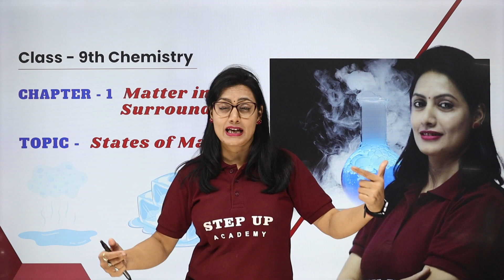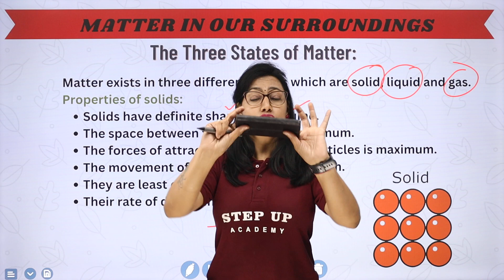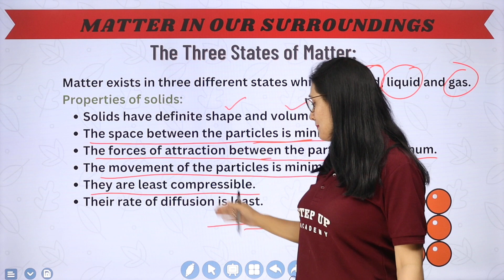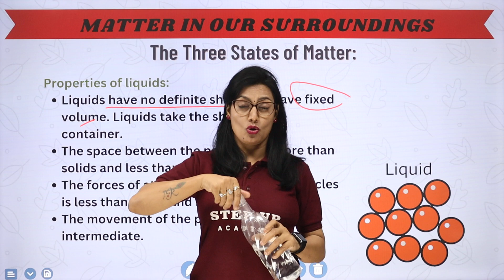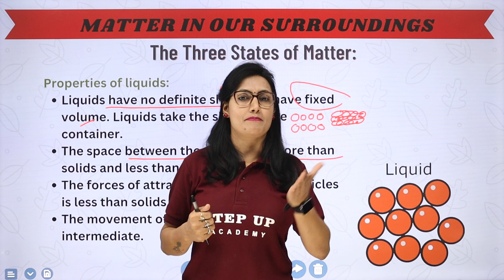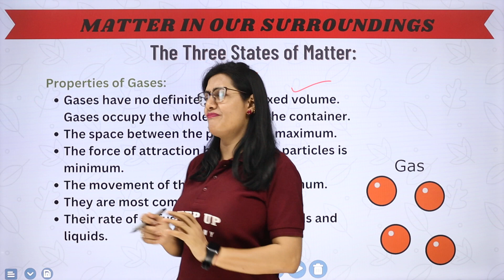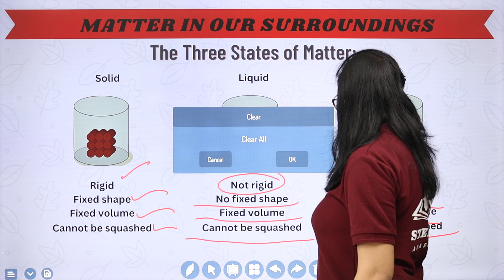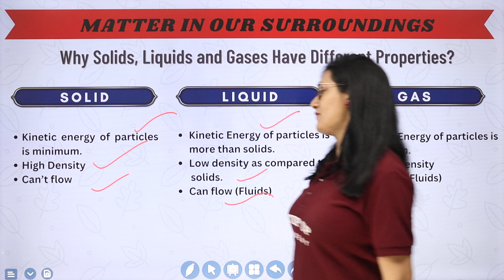Three States of Matter - Matter in Our Surroundings - Chapter 1 | L3 | Class 9 Chemistry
By Ruchi Upadhyay Ma'am. In this video, we explore the three states of matter: solid, liquid, and gas. Join us as we delve into the fascinating world of chemistry and uncover the properties and transformations of matter in our surroundings
Boards       :- CBSE/NCERT

📒Notes
📒PDF
📒Sample Paper
📒MCQ
📒Solutions
📒Questions with Answers